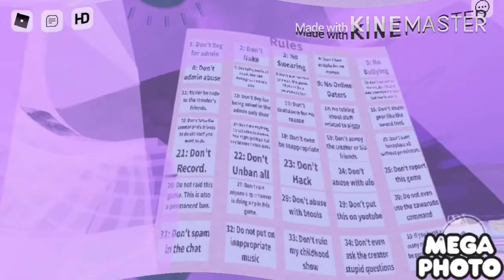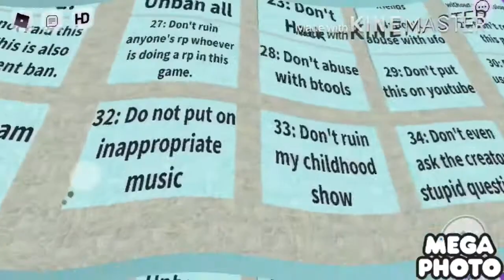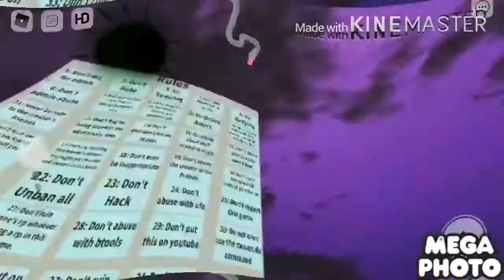Crying Gianni Plays: WOW WOW WUBBZY RP